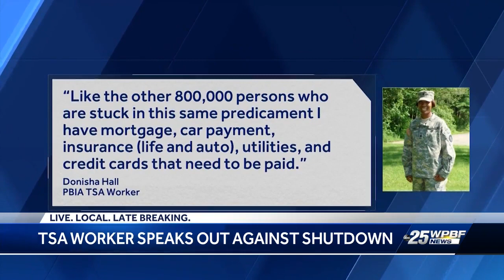A Florida TSA worker speaks out against the partial government shutdown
TSA workers across the U.S. have received their first paycheck since the partial government shutdown started nearly three weeks ago. They are seeing paystubs with multiple zeros.